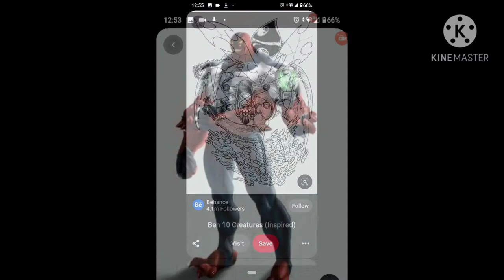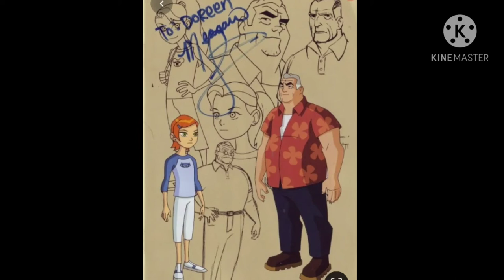ben 10 birthday party , comment the age of Ben , ben 10 classic them song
Happy Birthday to our ben  10
ben 10 classic all original aliens concept art